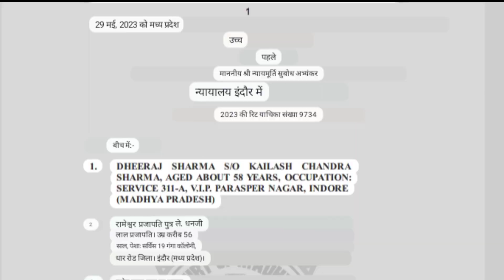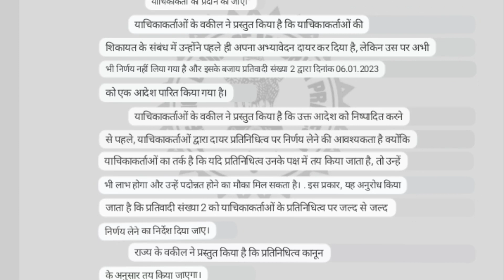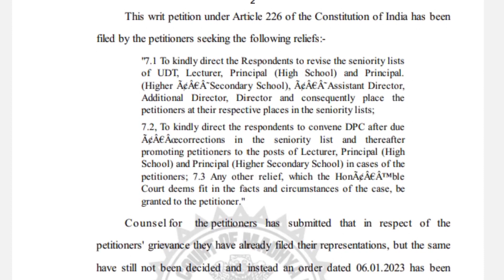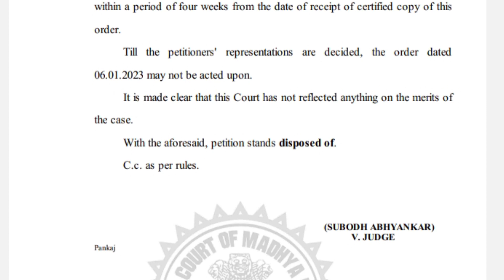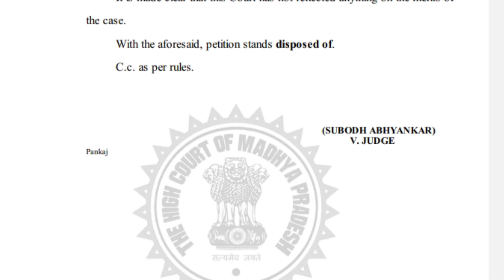उच्च पद प्रक्रिया पर क्या रोक लगी या नहीं आइये हम अंग्रेजी मे छपे कोट के आदेश को ,हिंदी में समझते है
बड़ा अपडेट, कर्मचारियों के लिए देखे।उच्च पद प्रक्रिया पर क्यो लगी रोक, आइये हम अंग्रेजी मे छपे
कोट_आदेश को ,हिंदी में समझते है